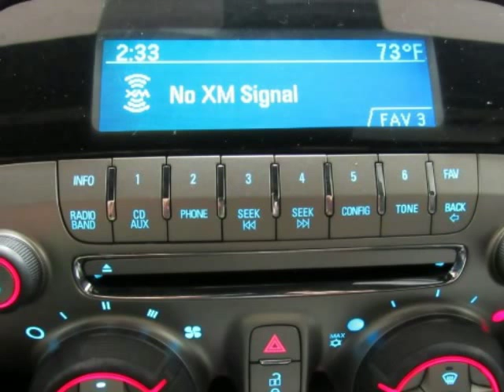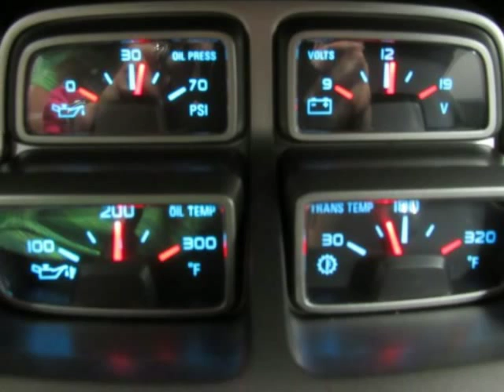Used 2011 CHEVROLET CAMARO SS Plano TX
Hoyte Dodge RAM Chrysler Jeep is proud to offer Plano TX this used 2011 Chevrolet Camaro 2 Door Coupe 2SS  Red 6.2L V8 SFI.

2300 N. HWY 75